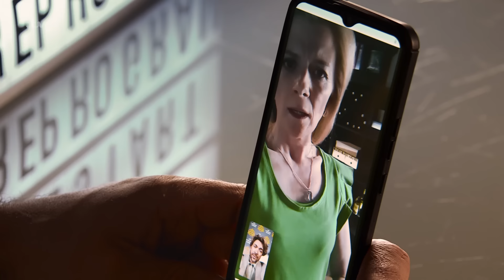Toyah Is Arrested For MURDER | Coronation Street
There's a knock at the door, it's the police!
From episodes 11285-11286 broadcast on 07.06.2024